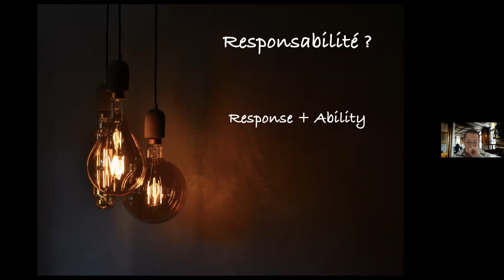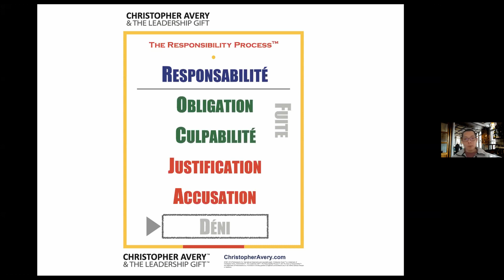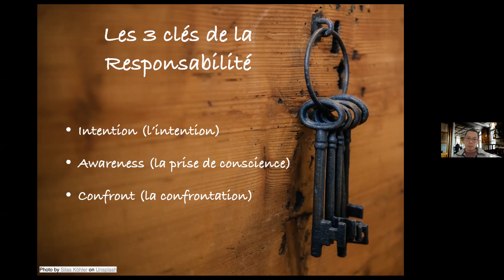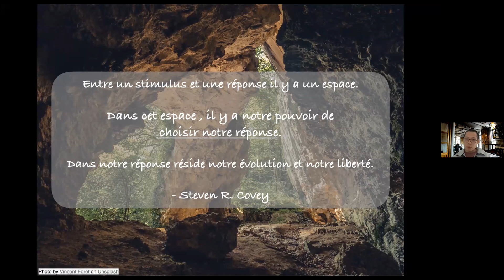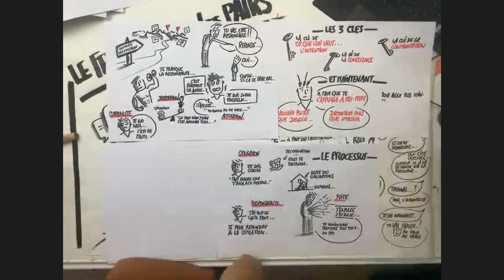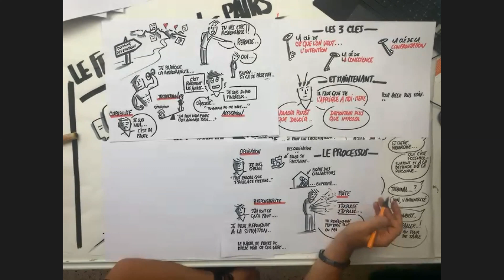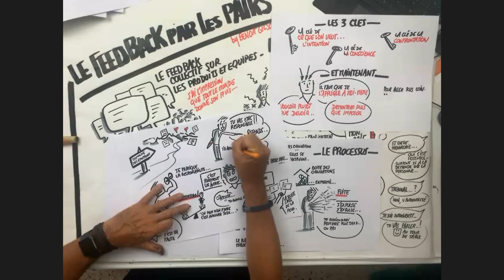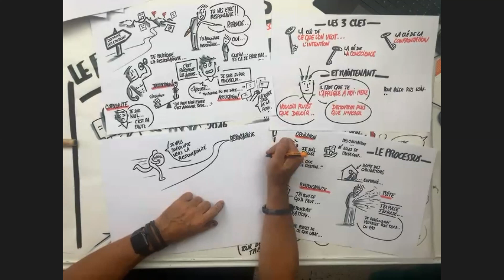Nowshak Webinar : le processus de responsabilité avec Olivier My.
Dans cet extrait de notre dernier webinar, venez découvrir les clefs pour peut être débloquer la responsabilité des individus dans vos équipe, dans votre organisation. Un modèle conceptualisé par C.Avery. On mélange théorie et pratique avec Olivier My coach professionnel et coach agile.